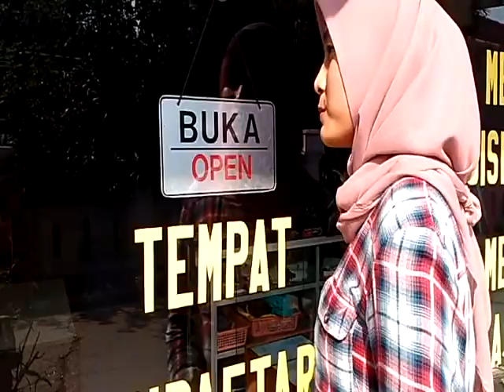(Sewing_Course) - Informative_Speaking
I welcome you all to my channel "ANAK PETUALANG SEJATI"
Salam Petualang !!!

Channel ini hanyalah untuk tempat hiburan dan bernostalgia untuk melepaskan lelah setelah KERJA, KERJA dan KERJA seharian layaknya Jokowi's Motto :)

Salam PEACE untuk anak PETUALANG SEJATI...